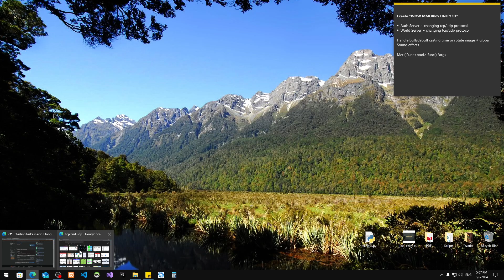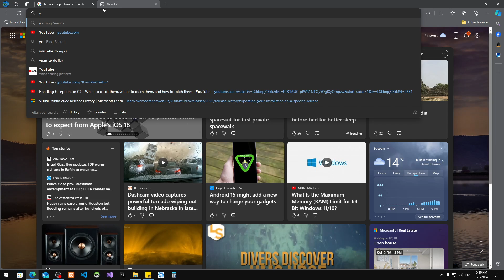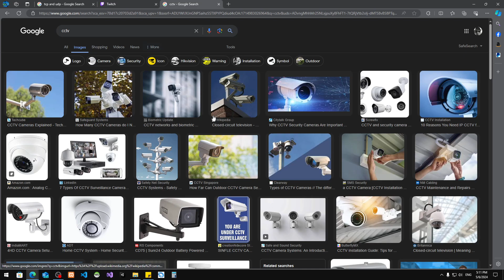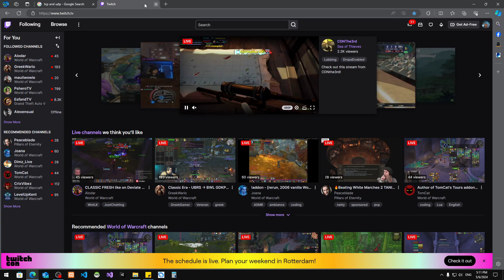Cambodia (ខ្មែរ) UDP Socket Advance (Start)